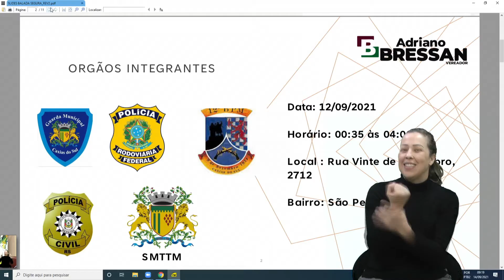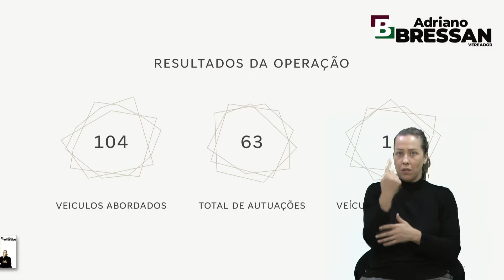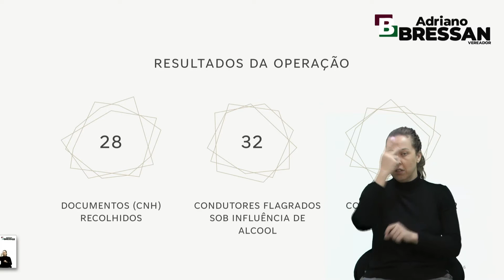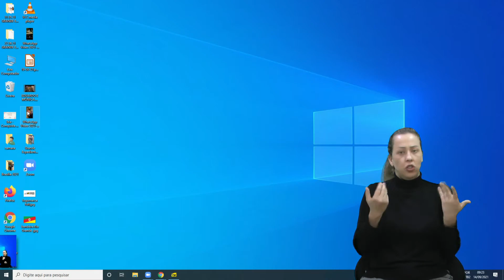04 Grande Expediente - Adriano Bressan/PTB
Na tribuna, o vereador Adriano Bressan/PTB, fala sobre o trânsito em Caxias do Sul, debatendo sobre as Vans e a mobilidade na cidade. O vereador traz ao assunto um projeto que visa ajudar na mobilidade do transporte coletivo urbano, tratando de melhorias para o corredor dos ônibus. O vereador também debate sobre a "Balada Segura".

Com aparte, Ricardo Daneluz/PDT,  Clóvis Xuxa/PTB,  Zé Dambrós/PSB, Sandro Fantinel/PATRIOTA,  Juliano Valim/PSD